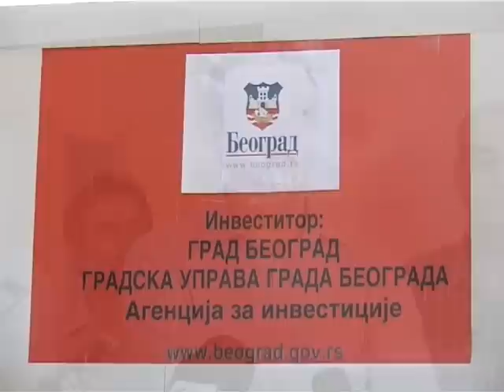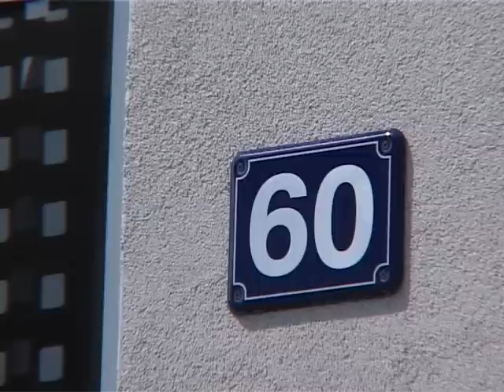Dragan Đilas: Ponosni na novi grad na Novom Beogradu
(Beograd, 11. jula 2012) Stambeni kompleks u Ulici Ivana Ribara na Novom Beogradu, sa 731 neprofitnim stanom, završen je, a uručenje ključeva počeće sutra.

Stambeni kompleks obišli su gradonačelnik Beograda Dragan Đilas i predsednik beogradskog parlamenta Aleksandar Antić, koji su tom prilikom izrazili zadovoljstvo što je za kratko vreme taj stambeni blok, čija je izgradnja počela u martu 2010. godine, završen.

Dragan Đilas je istakao da je za njega fascinantno da je za to vreme izgrađen 731 stan koji su dobili ljudi zaposleni u zdravstvu, prosveti, policiji, predškolskim ustanovama, mladi bračni parovi, invalidi i zaslužni sportisti, i što je sa još 133 stana, koliko ih je još od marta 2010. godine završeno, napravljen potpuno novi grad sa nekoliko hiljada stanovnika. (za više informacija posetite